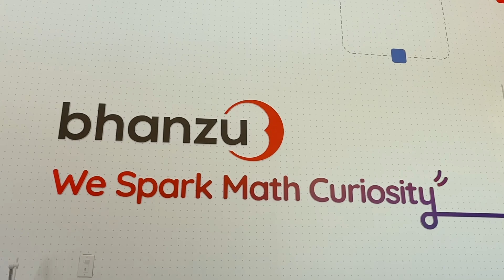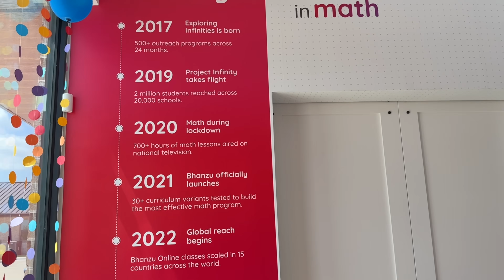ಬನ್ನಿ world's fastest ಮಾನವ calculator ಅವರನ್ನ ಇಂಟರ್ವ್ಯೂ ಮಾಡೋಣ ! SnehaLoka Kannada Vlogs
World’s most loved maths course is now here in McKinney! 🌍
Watch this inspiring interview with the world’s fastest human calculator as he decodes his vision and mission behind this company! ✨

🔹 Children from K–8 are eligible 📚